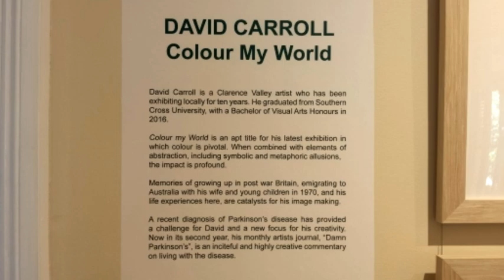GRAFTON REGIONAL GALLERY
Grafton Regional Art Gallery is a wonderful place, set in a period house with extensive galleries and fill with wonderful art.
Indigenous art being predominant with basket weaving the star attraction

Thanks to bluetiger for helping with some of the pictures

Music
❤ 4am - Makaih Beats